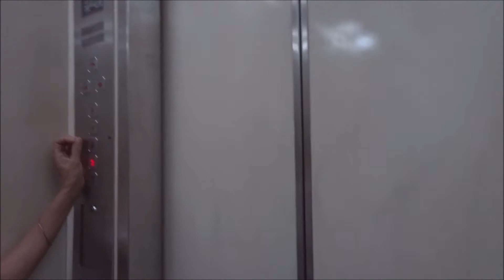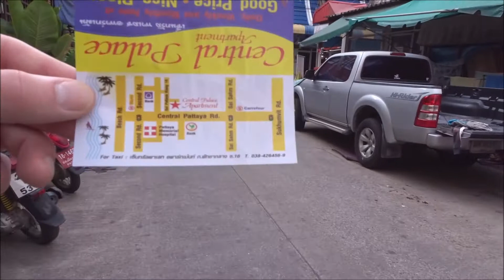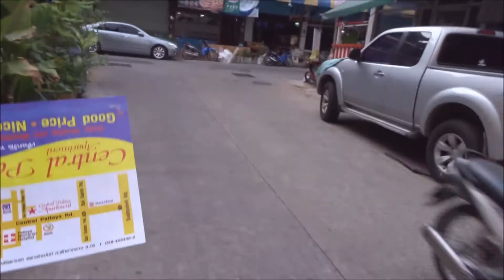Central Palace Apartment Pattaya / 550 Baht per Night (HD)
Soi-16 Klang Road behind Maewilai Market Bldg 364 2-4, Pattaya City, Thailand

►► Check out the official Pattaya Shore Page at Facebook

Our Cameras:

►►Sony DSC-HX5VN Digitalkamera

►► QUMOX Actioncam SJ4000